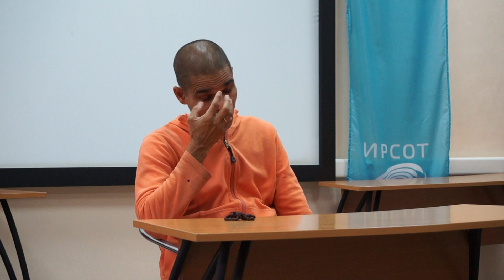Muladhara | Samarpan School of Yoga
Muladhara